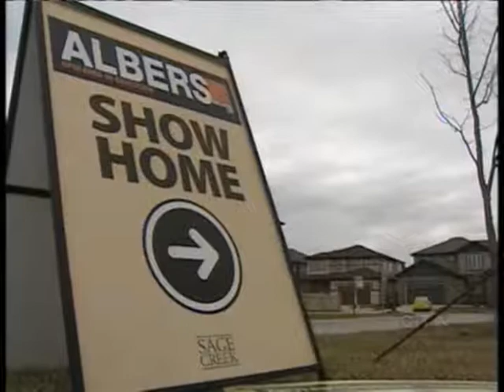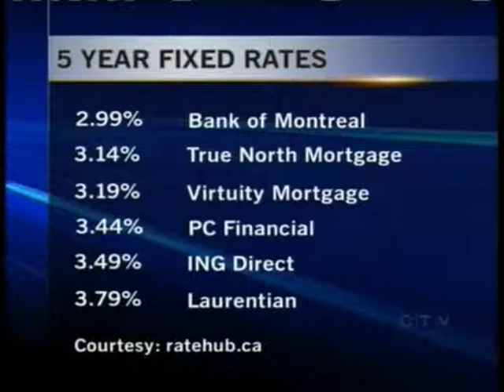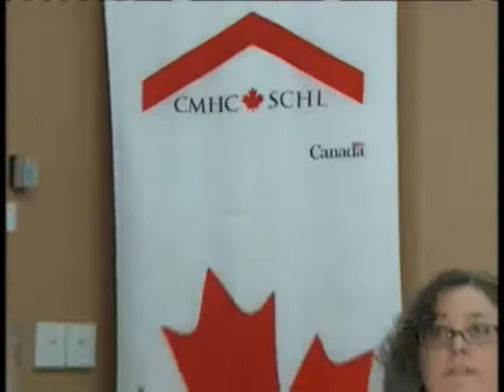Winnipeg real estate market